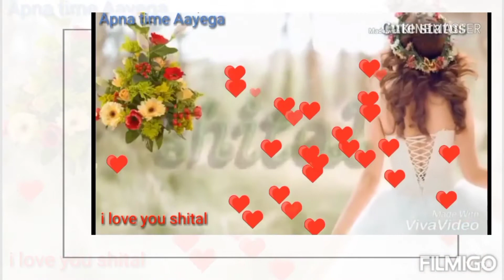ham tumko nigahon mein is tarah chhupa lenge shital name video 👍